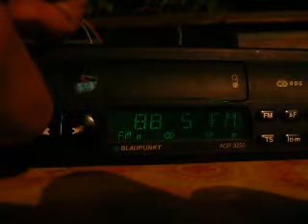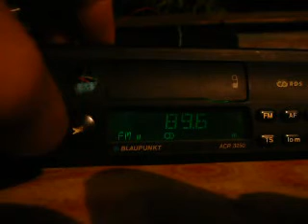magic fm - kiss fm - noroc fm - 88.9 unid - 89 unid - retro fm - alfa fm - dx in barlad